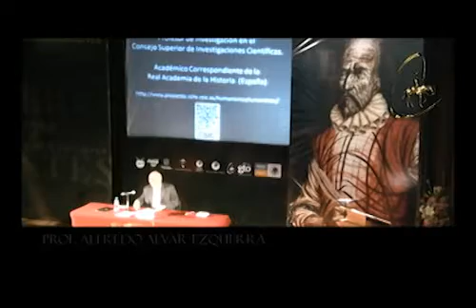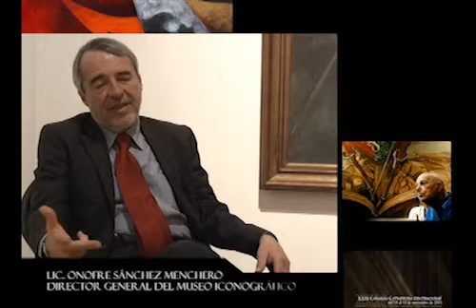COLOQUIO 2011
Para compartir el misterio nos aproximamos a la leyenda. De entre la bruma del Siglo de Oro español perfilamos la silueta del portentoso renovador de nuestra lengua, y del ciudadano que padeció y sobrevivió a su tiempo: tratamos y retratamos al ingenio de Miguel de Cervantes Saavedra y a su fluida personalidad.

Luego de la Edición Guanajuato de El Quijote en el año 2010, nos concentramos durante el 2011, en tratar los avatares de Cervantes en la Historia, en sus tradiciones, contextos e influencias, para, en 2012, invitarlos a revisar la obra completa del alcalaíno.

Como ha sido costumbre en estos veintidós años, nos acompañaron prestigiosos cervantistas y académicos nacionales y extranjeros; quienes han dictado más de 350 conferencias dedicadas al estudio de la obra del llamado "Príncipe de los ingenios". También estuvieron con nosotros maestros, estudiantes de todo el país y público interesado en acrecentar su conocimiento sobre Cervantes y su legado.

Se otorgó la XII "Presea Cervantina" a Jean Canavaggio, el más destacado cervantista francés y referencia fundamental de los estudios modernos sobre la vida y obra de don Miguel de Cervantes.

Seguiremos entonces con la huidiza serie de datos y testimonios históricos sobre la vida de Cervantes y otros aspectos de su creación, así como la documentación completa que ha llegado hasta nuestra época sobre su existencia, los escándalos en los que se vio envuelto, su peregrinar y subsistir. También, a la par del abordaje de estos aspectos, se revisaron los de ubicación y confrontación histórica de Cervantes con importantes personajes de los siglos XVI y XVII; su contexto filosófico, las lecturas que lo inspiraron e influyeron, sus trabajos paralelos en poesía, su sistema de creación en la narrativa y en el ingenio de estructurar y recrear la lengua, la relación con sus mecenas, y las claves vitales-vivenciales del pensamiento cervantino.

La conferencia inicial fue impartida por el humanista, poeta y eminente médico Ernesto Kahan, Premio Nobel de la Paz 1985, Vicepresidente de "Médicos contra la guerra nuclear" y Vicepresidente actual del Congreso Mundial de Poetas.

Dentro de las actividades programadas para el primer día del coloquio, estuvo la presentación del libro ReTrato de Miguel de Cervantes Saavedra; conformado por una serie de estudios y ensayos profundos sobre la biografía y las diversas facetas creativas del autor, en donde además de investigar sobre el Cervantes novelista, poeta e historiador, se aborda al Cervantes dramaturgo.

Contamos con extraordinarias actividades artísticas, principalmente de teatro y música, inspiradas en El ingenioso hidalgo. Se premió a los ganadores del XV Concurso Nacional de Estampa, del Concurso al Dibujo Infantil 2011 y del II Concurso Internacional de Composición Musical "Eulalio Ferrer", convocados por el Museo Iconográfico del Quijote, la Fundación Cervantina, el Gobierno del Estado, la Universidad de Guanajuato, SACM y FIC.

El cierre del coloquio estuvo a cargo de la soprano Amelia Sierra y del pianista Carlos Alberto Pecero, quienes interpretaron uno de los conciertos presentados en el XXXIX Festival Internacional Cervantino: Yo soy la locura... Música, sueño y libertad del Quijote y otras cervantinas.

Finalmente, los invitamos a leer y releer las obras completas de Cervantes para estudiar en nuestra próxima edición toda la obra cervantina, con el fin de consumar y perfeccionar una etapa más en el disfrute y en el estudio propositivo del ingenioso Miguel de Cervantes Saavedra. Extendemos esta invitación para trasladar los límites a un nuevo misterio.